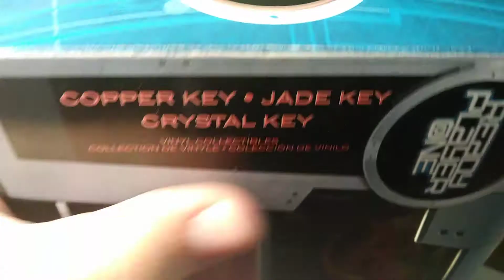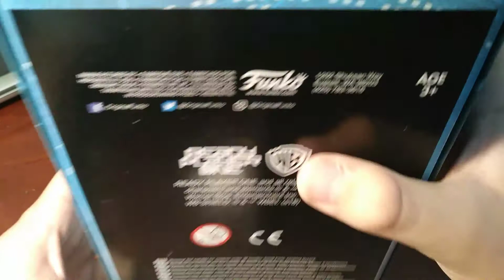Ready Player One (Copper Key, Jade Key, and Crystal Key)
I got it from my Hot Topic for $12 or $13